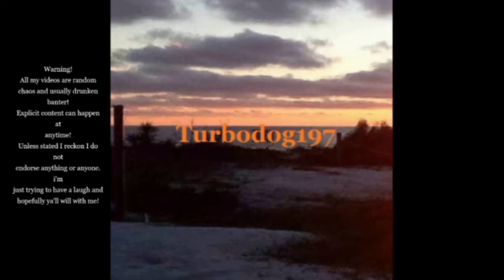My Friend and Banned Mexicans! 😜 | RiversideRP #331 GTA 5 RP Riverside Roleplay